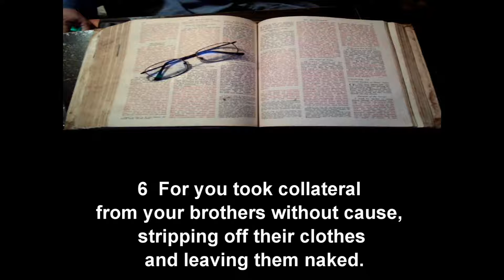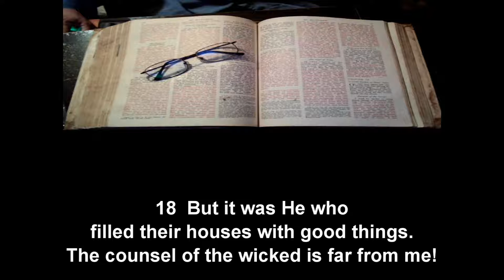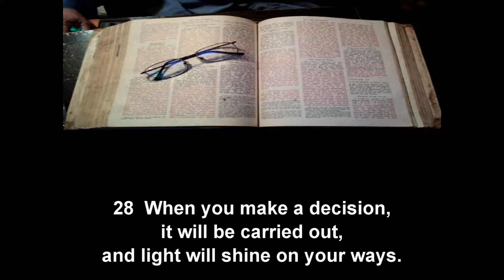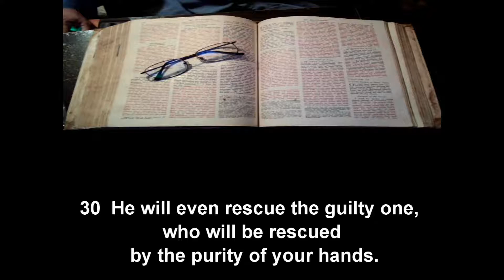Job 22 HCSB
Eliphaz Speaks: Job's Wickedness Is Great
Reading from the Holman Christian Standard Bible.